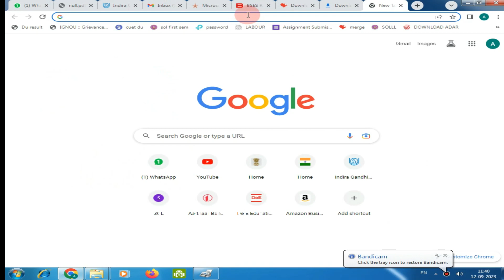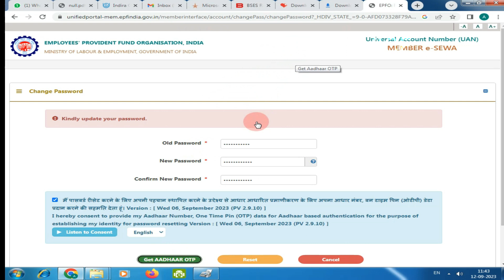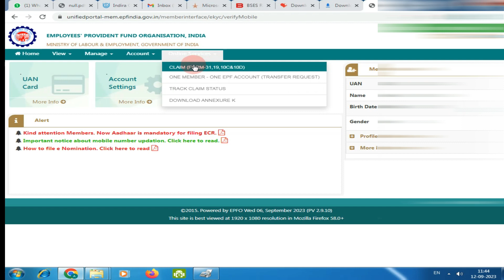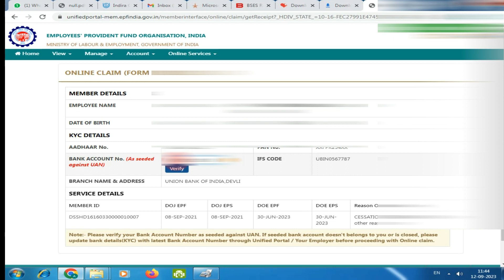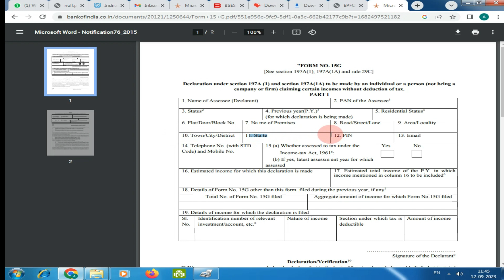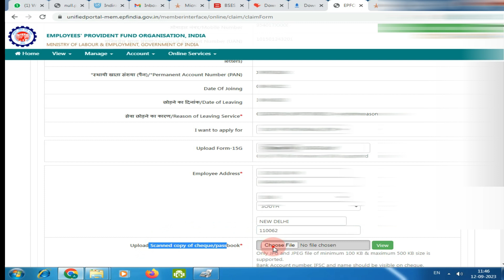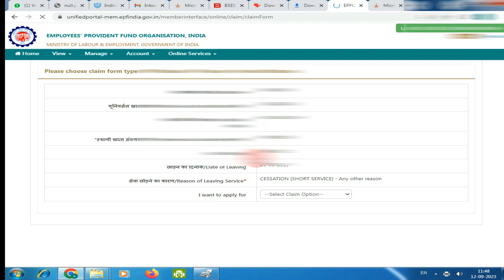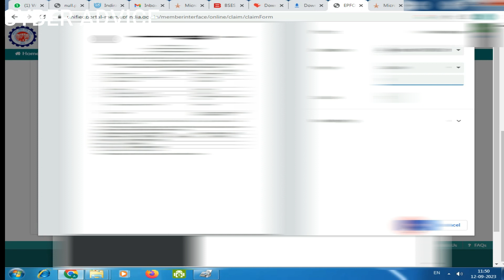PF Withdrawal Process 2023 | Pf Final Settlement Form 19 form 10c | Pf Ka Pura Paisa Kaise Nikale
pf ka password kaise change kare
pf ka paisa kitne din me aata hai
pf ka pension ka paisa kaise nikale
pf ka password bhul gaye to kya kare
pf ka uan number kaise nikale
pf ka kyc kaise kare mobile se
pf ka paisa
pf ka paisa kitne din mein a jata hai
pf ka paisa account me kaise transfer kare
pf ka paisa kaise nikala jata hai
pf ka paisa transfer kaise kare
pf ka paisa online kaise check kare
pf ka paisa ek account se dusre account me kaise transfer kare
form 19
form 19 pf final settlement
form 19 and form 10c for pf withdrawal
form 19 kaise bhare
form 19
form 19 settled but 10c under process
form 19 kya hai
form 19 pf final settlement tamil
form 19 pf final settlement kitne din mein aata
form 19 rejected reason
form 19 and form 10c for pf withdrawal how many days
form 10c
form 10c for pf withdrawal
form 10c kya hai
form 10c
form 10c kaise bhare
form 10c scheme certificate
form 10c ka paisa kitne din mein aata hai
form 10c not showing online
form 10c claim settled but amount not received
form 10c rejection reasons
form 10c for pf withdrawal tamil
pf with
pf withdrawal process online
pf withdrawal
pf withdrawal proof
pf withdrawal process online tamil
pf withdrawal process online telugu
pf withdrawal process online 2023
pf withdrawal process online malayalam
pf withdrawal process online kannada
pf withdrawal process online telugu mobile
pf withdrawal process online in hindi
pf withpf withdrawal
pf withdrawal form
pf withdrawal time
pf withdrawal status
pf withdrawal taxability
pf withdrawal login
pf withdrawal form 19
pf ka paisal
पीएफ का पैसा कैसे निकाले
pf ka paisa kaise nikale
पीएफ का पैसा चेक करना है।
पीएफ का पैसा ऑनलाइन कैसे निकाले
pf ka paisa
pf ka paisa kaise check kare
pf ka paisa kaise nikalta hai
पीएफ का पैसा कितना मिलता है।
pf ka paisa online kaise nikale
pf ka paisa kaise nikalega
form 19
form 19 in epfo
form 19 pf means
form 19
form 19 and 10c
form 19 means
form 19 in epfo means
form 19 for drug license
form 19 settlement time
form 19 vs form 10c
form 10c
form 10c in epfo
form 10c
form 10c download
form 10c means in hindi
form 10c kya hota hai
form 10c claim settlement time
form 10ccb
form 10c in pf
form 15g
form 15g
form 15g/h
form 15g download
form 15g means
form 15g for pf withdrawal
form 15g pdf
form 15g/h sbi
form 15g download pdf
form 15g/h means
form 15g income tax